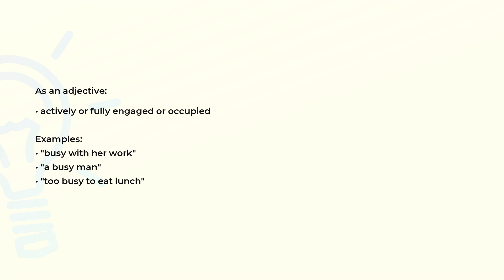What is the meaning of the word BUSY?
Definition, examples of use and spelling of the word BUSY.

(00:00) Intro
(00:07) As an adjective
(00:24) As a verb
(00:30) Spelling

As an adjective (00:07):
• actively or fully engaged or occupied

Examples:
• "busy with her work"
• "a busy man"
• "too busy to eat lunch"

As a verb (00:24):
• keep busy with